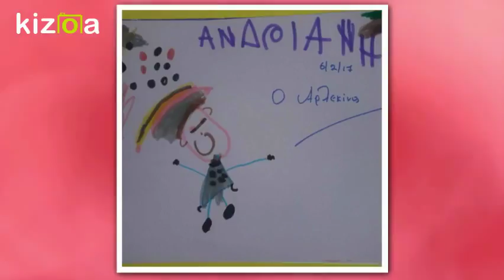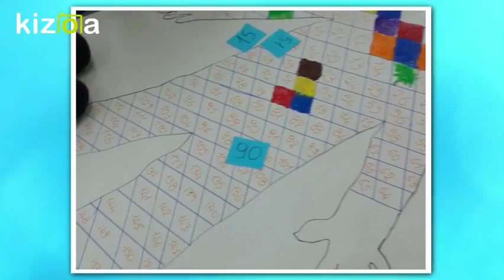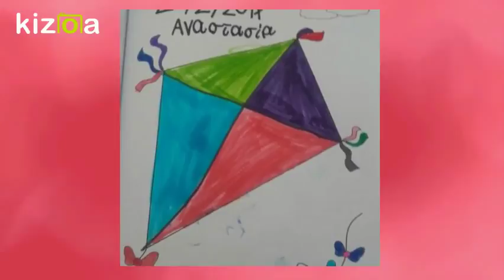Kizoa Movie - Video - Slideshow Maker: Apokries 2017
Students of all-day portion of the 46th Kindergarten Piraeus engaged Apokries !!!